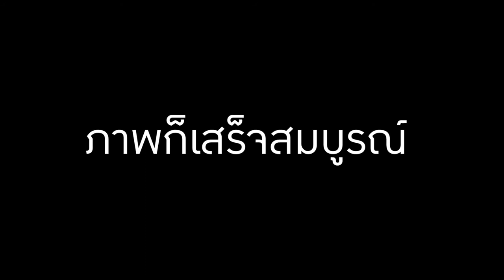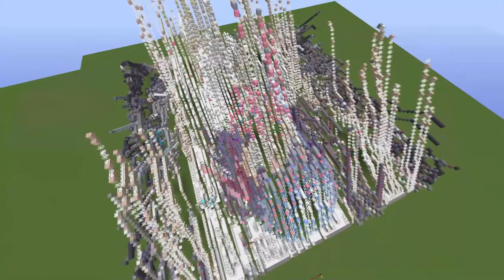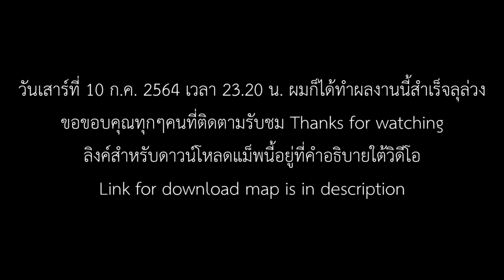Matou Sakura in MapArt : Minecraft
Ending song : Petals and butterfly - Yuki Kajiura & Remi (Fate/stay night: Heaven's Feel OST)